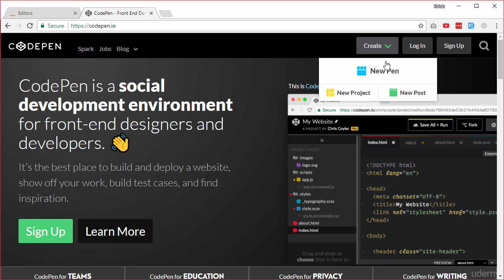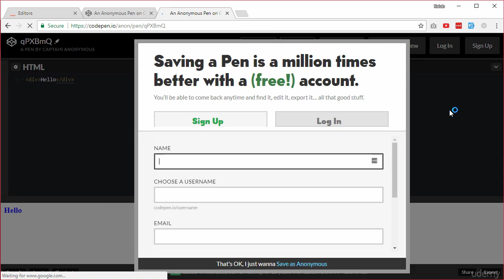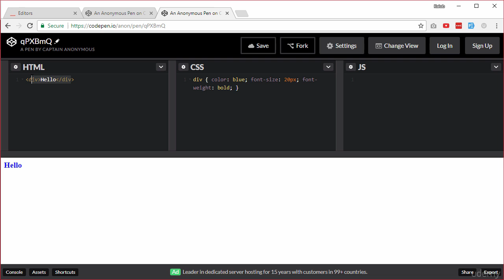the full stack web developer course how to use pen.io an editor for html css javascript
hi guyx i am sharing the course of full stack that i purchased from udeymyh so watch  the videos and be the professional full stack developer.